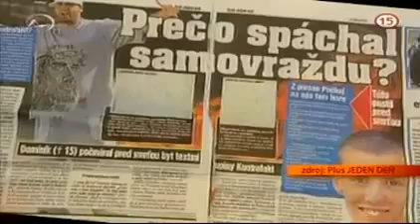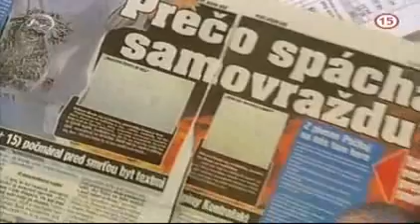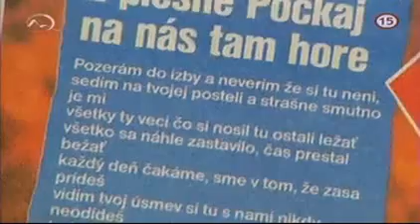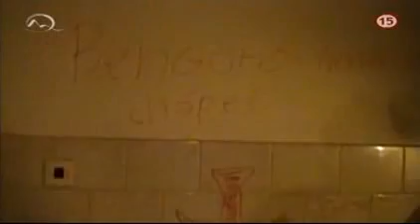Rytmus na TV Markíza Reflex (09. 05. 2008) samovražda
Rytmus na TV Markíza Reflex (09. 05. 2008)
Spáchal mladý chlapec samovraždu kvôli Rytmusovi??